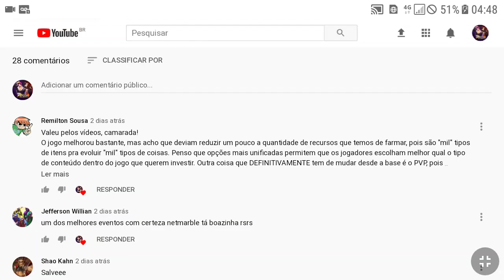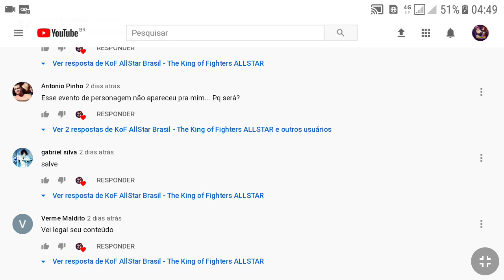Conferindo as atualizações King of Fighters ALLSTAR